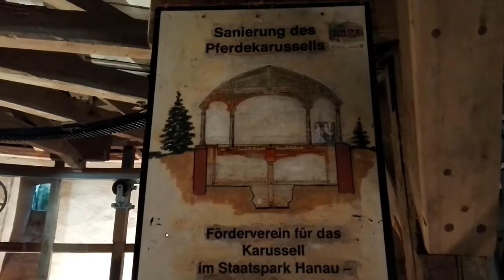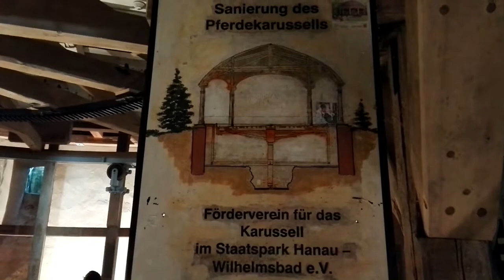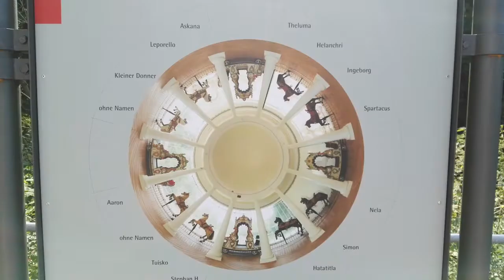Karussell Wilhelmsbad 2019